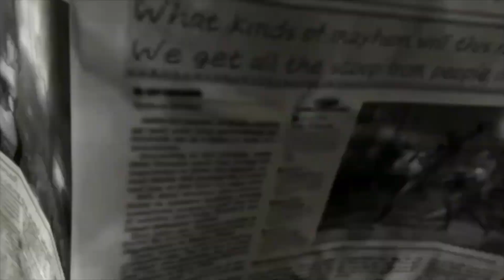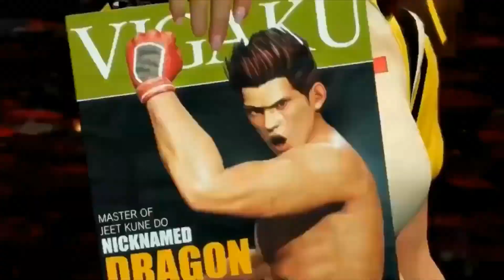Dead or Alive Leifang Special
FightingFan Here. DOA has returned once more. its been awhile. let take a series journey with Leifang. as she been chasing jan lee threw out the series. enjoy.